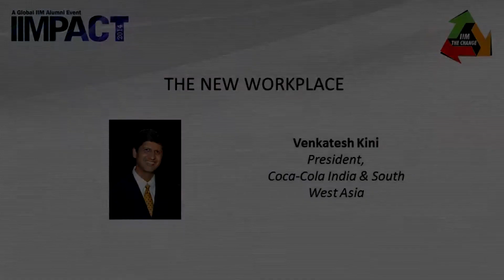IIMPACT2014 : The New Workplace, Human Capital at the Centre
Venkatesh Kini-Coca Cola, India & South West Asia